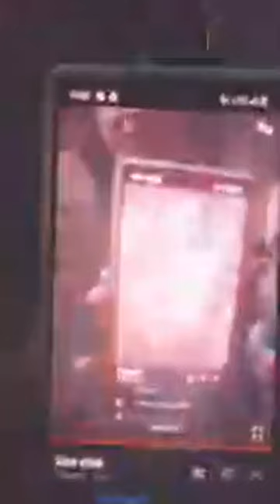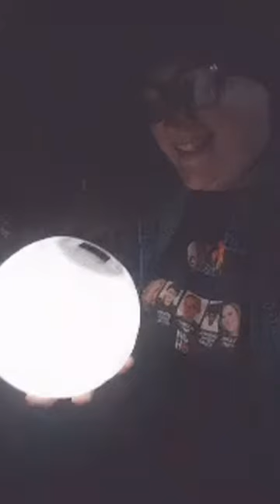SLAB CITY - emo nite @ Flamingo Camp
It's another slab city livestream! Once again it's emo nite at Flamingo Camp where we live off-grid in the desert! It is a public event, anybody is welcome to enjoy it with us :) There's 100% FREE tacos, sad teenages angst music and drink at the bar!

You should come :)

If you do donate please specifiy if that is a donation to me personally or the camp as a whole.

COMMUNAL CAMP AMAZON WISHLIST - amzn.to/3W4x5ed
MY PERSONAL AMAZON WISHLIST - amzn.to/3GVr1jK